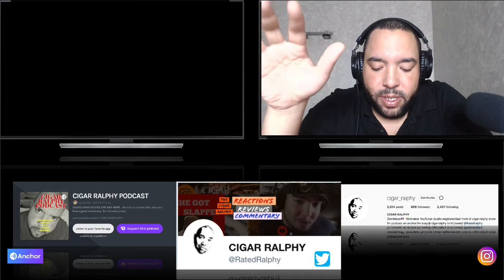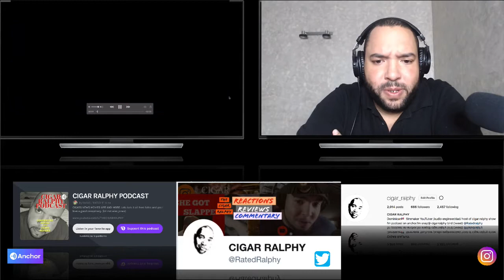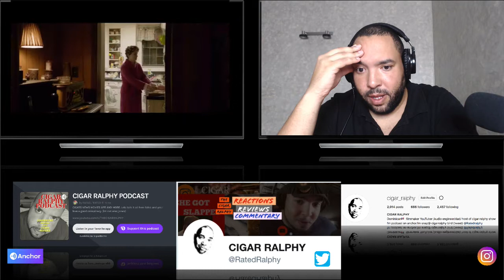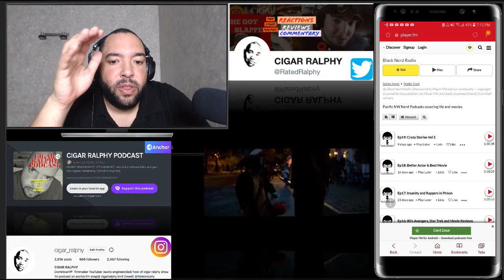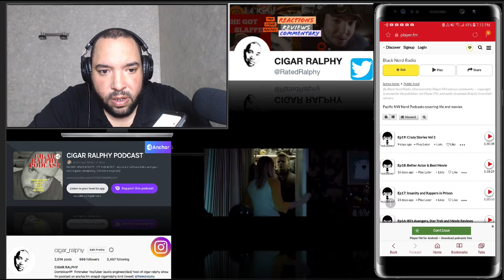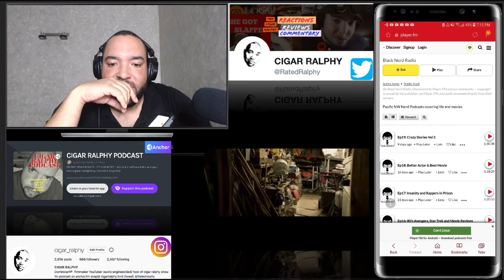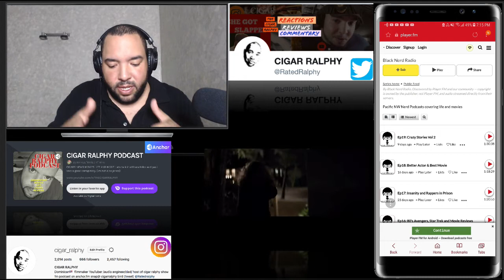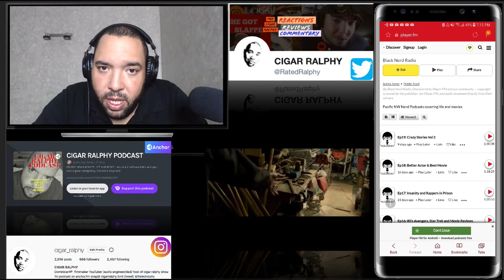Halloween Trailer[REACTION] [review]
snap@Add me on Snapchat! Username: ratedrchat

podcast on anchor band @Check out my podcast, CIGAR Ralphy Show on Google Play

Song
Halloween - Theme
Artist
John Carpenter
Album
Varese Sarabande: A 25th Anniversary Celebration
AdRev for a 3rd Party (on behalf of Zebralution); BMG Rights Management, UMPI, ASCAP, and 18 Music Rights Societies